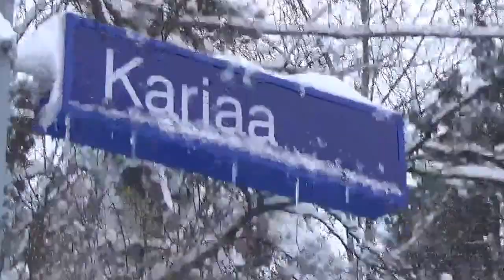Finnish InterCity trains stop at Karis in snow storm !!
The finnish InterCity trains 958 (Turku- Helsinki) and 953 (Helsinki- Turku) stop at the railway station in Karis, in a snow storm.
Karis, southern Finland.                     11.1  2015